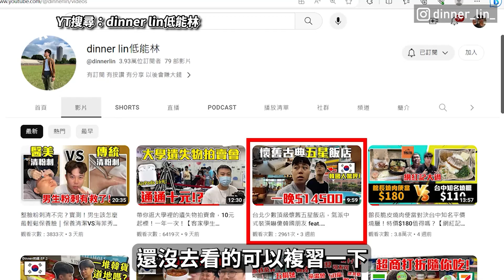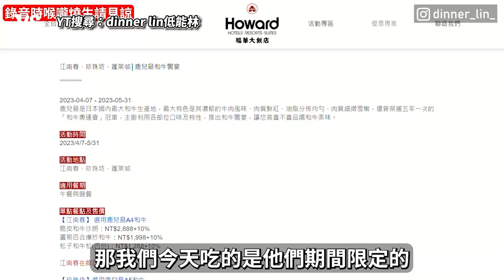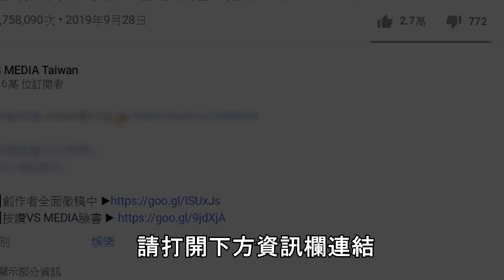韓國大叔初體驗傳統台菜！創意和牛料理是否征服韓人？｜VS MEDIAｘ